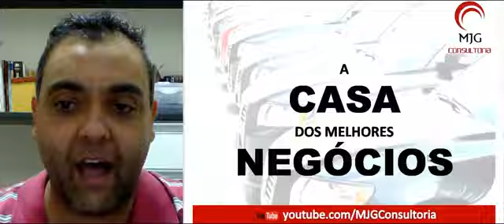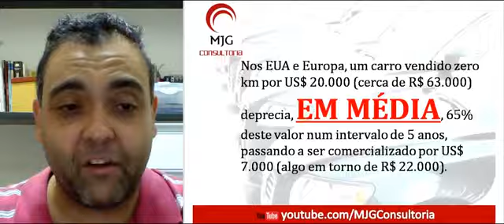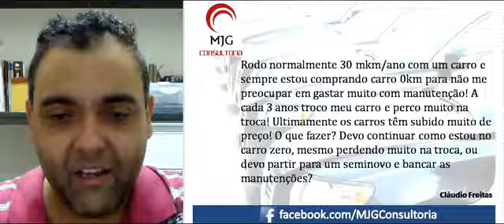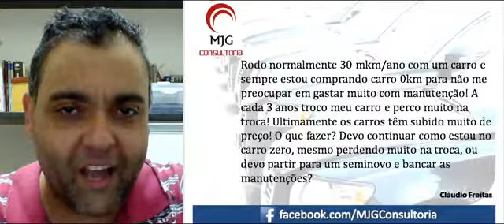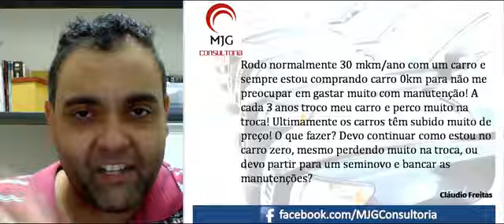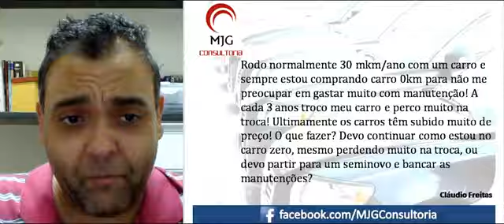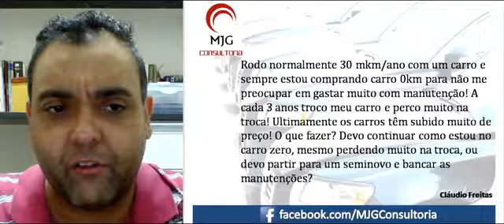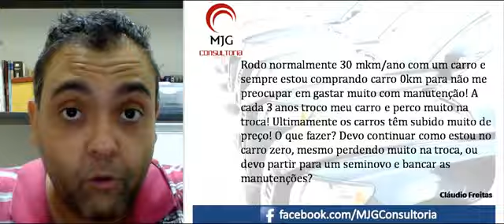MJGResponde 0km ou usado: qual melhor pra manter? E quando a falta de noção se apoia na tabela Fipe